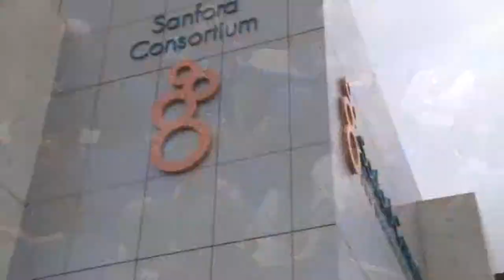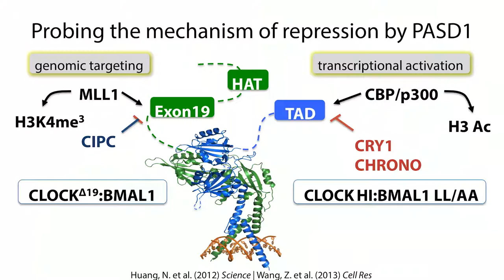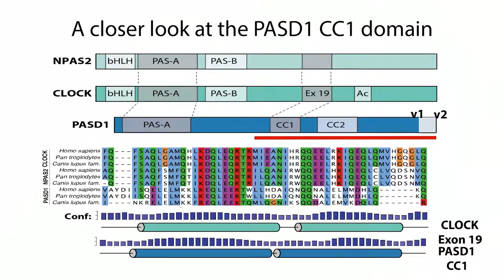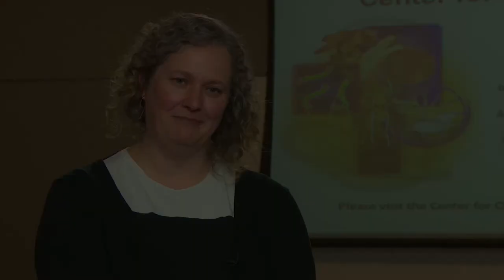Interview with Dr. Carrie Partch at the CCB Symposium 2015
BioClock Studio interview with Dr. Carrie Partch from University of California, Santa Cruz, conducted at the UC San Diego Center for Circadian Biology 2015 "From Cells to Clinic" symposium

CREDITS - BioClock Studio team: Junior Instructor (team leader), Dr. Pagkapol Y. Pongsawakul; student writer/producer/director Jacqueline Chan; HHMI Professor Dr. Susan S. Golden; filming by UC San Diego Academic Computing & Media Services